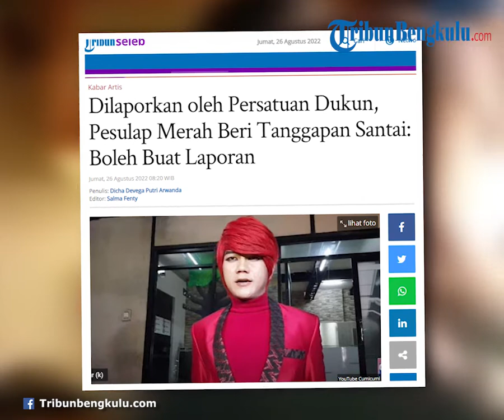Dilaporkan oleh Persatuan Dukun, Pesulap Merah Beri Tanggapan Santai: Boleh Buat Laporan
TRIBUNBENGKULU.COM - Marchel Radhival alias Pesulap Merah telah dilaporkan ke pihak kepolisian oleh Persatuan Dukun, Firdaus Oiwobo.
Pesulap Merah menanggapi dengan santai atas dilaporkannya oleh Persatuan Dukun ke kantor polisi.